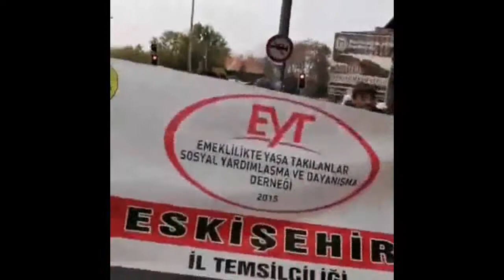ANKARA'DAN EYT SES VER(Dİ)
Emeklilikte Yaşa Takılanlar Derneği, coşkulu dernek açılışlarına devam ediyor. Bu kapsamda EYT'LİLER EYTSYDD, Ankara Derneği'nin açılışını bu gün düzenlenen görkemli törenle  yaptı.
Açılışa EYT'LİLERİN yanısıra CHP Yozgat Milletvekili Ali Keven ve Samsun Bağımsız Milletvekili Erhan Usta, Eskişehir EYT Derneği  de  katıldı.Eskişehirli EYT'LİLERİN sloganları Ankara'yı inletti.

CHP Yozgat Milletvekili Ali Keven, "Emeklilerimizin hayat şartlarının iyileştirildiği ve gasbedilmiş haklarını kazandıkları bir sonuca ulaşıncaya kadar yanlarındayım. Emekçilerin hakları dünyanın hiç bir yerinde altın tepside sunulmamıştır. Emeklilik mücadelesi veren yurttaşlarımızın bu coşkuyla bu mücadele azmiyle insanca yaşam hakkını en kısa zamanda kazanacaklarına eminim." dedi.